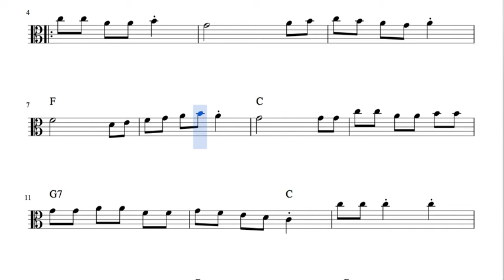Sevillana Arreglo Fácil de Viola en Do mayor